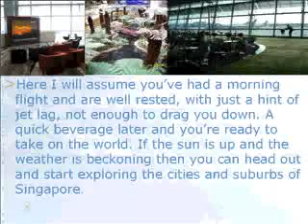A Visitor's Guide To Singapore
Singapore is a beautiful country located in South East Asia. You can find out more about Singapore